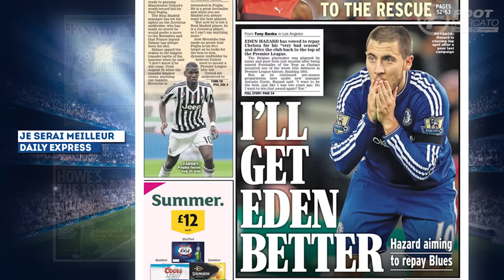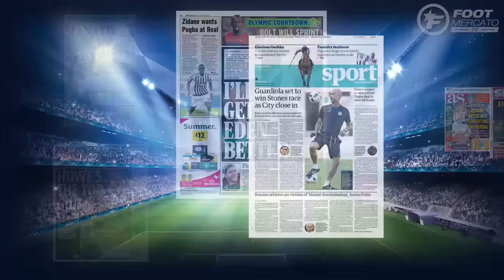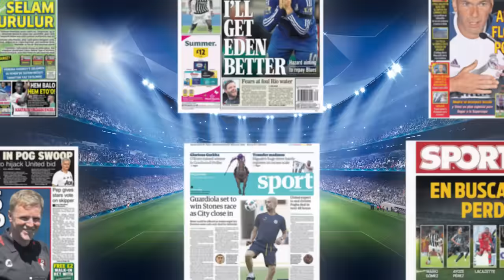Lacazette dans le viseur du Barça, Eddie Howe pour remplacer Arsène Wenger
Arsenal a trouvé un remplaçant pour Wenger, Lacazette dans le viseur du Barça ou encore les dernières nouvelles du dossier Paul Pogba, retrouvez dans votre revue de presse Foot Mercato les dernières informations de la presse sportive européenne.